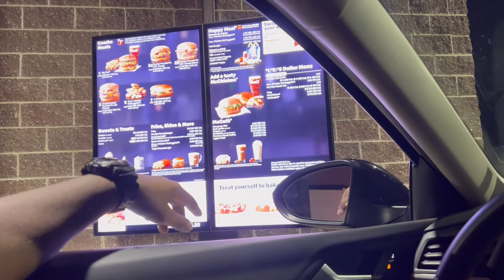BREAKFAST DATES - HE CRASHED INTO THE CAR - EARLY APPOINTMENTS nycvlog ditl 🇯🇲